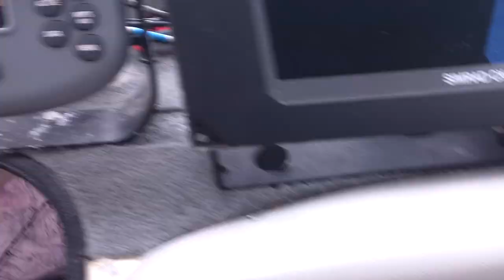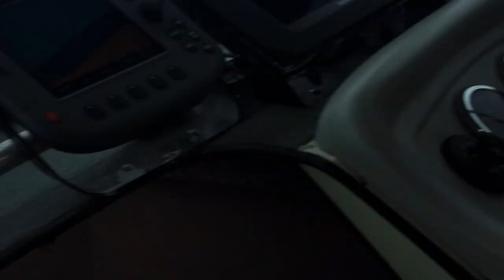Beach launching Glinks Gully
Launching Boat in Surf at Glinks Gully, West coast, NZ on the way Marlin fishing. Good day with another Marlin caught. Not the best video but hard to hold the camera and hold on!!!